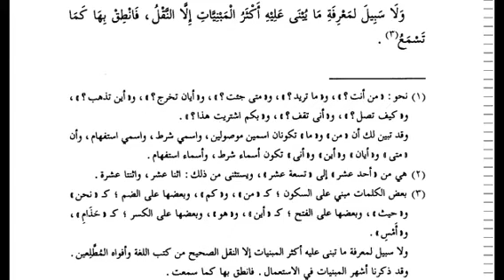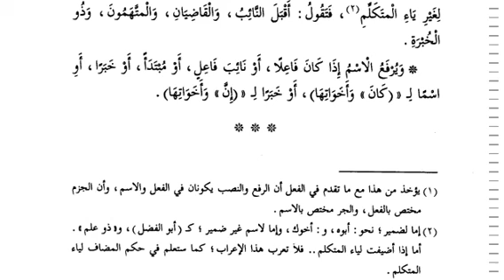Durusun nahviya darsligi 2 kitob 14 dars